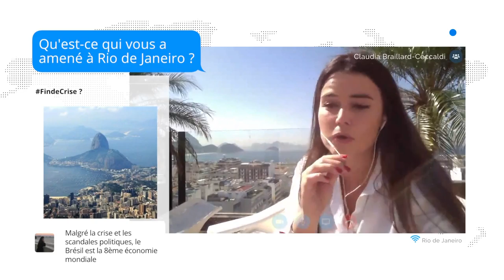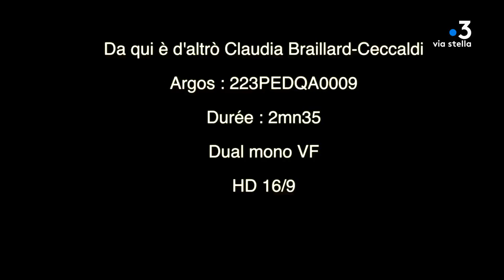Dà qui è d'Altrò avec Claudia Braillard-Ceccaldi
Dà qui è d'Altrò avec Claudia Braillard-Ceccaldi à Rio de Janeiro